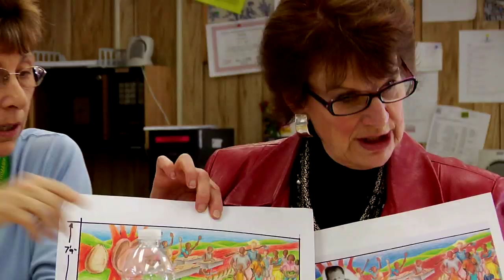Painting Grand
Artist/Instructor Brian Tortorelli from the UCF Center for Research and Education in Arts, Technology and Entertainment (C.R.E.A.T.E.), talks about his mural project for Grand Ave Primary Learning Center in Orlando, Florida.